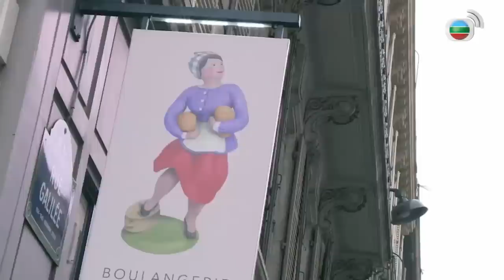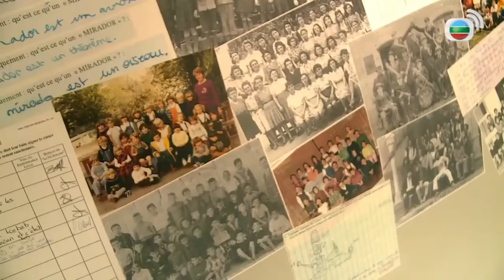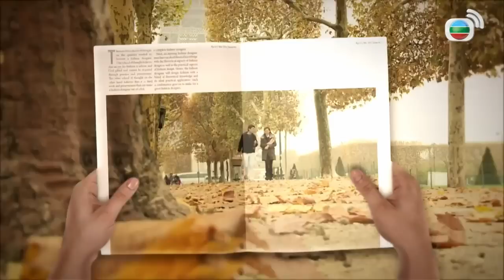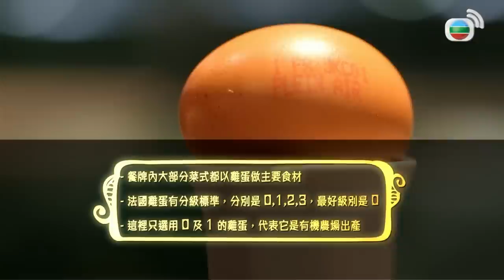湯洛雯、洪永城食盡法國美食! 品嚐Thierry Marx主理米芝蓮分子料理｜法國菜一餐食3個鐘! Tony獨特方式食拿破侖千層酥｜長法包外脆內軟秘密 雞蛋主題小店蛋宴｜湯洛雯 洪永城 走過浮華大地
食食食！食盡法國
在法國吃一頓飯，動輒要花費兩、三小時，時間之長足夠大家看五集《走過浮華大地》仍綽綽有餘，但洪永城和湯洛雯兩位貼心的主持又豈會讓大家久等？今集一於帶觀眾食盡巴黎大小餐館。

長棍型的法式麵包是法國人的早餐首選，主持要體驗當地浮華生活，當然要揀百年老字號Joséphine的出品。這些傳統麵包獨特在於發酵工序，令麵團釋出天然滋味，不過說起法式麵包的最大特點，終究還是帶它出街恍如手持木棍傍身。

法國是全世界擁有最多米蓮餐廳的國家，其中Sur-mesure by Thierry Marx是首間，亦是唯一一間被酒店以廚師名字來命名的餐廳，米芝蓮二星級名廚擅長炮製精緻小巧的傳統法國菜，主菜看似只是一隻普通的流心蛋，卻好吃到湯洛雯轉Channel講國語！

不過實不相瞞，法國餐真的吃不飽人的，這正好讓主持有藉口再到巴黎洲際酒店，品嚐另一頓法式豪宴。坐於一間超過150年的酒店，單是內裡氣派已叫人心醉，加上洋蔥湯、鵝肝伴餅乾等菜式形味俱全，其實法國人有能耐呆等三小時吃一餐飯，背後也不無道理。

除了要食得夠豪，主持還稱要食得有話題！La Class顧名思義是一間以課室裝潢為主題的餐廳，無論是鮮果沙律或是薯包，隱隱散發著「那些年」的在學回憶。他們又到訪農村風格甚濃的Eggs & Co，品嚐以最高品質的有機農場蛋所炮製的小菜。小時候默書「食蛋」是噩耗，這兒偏偏令人食蛋食上癮。